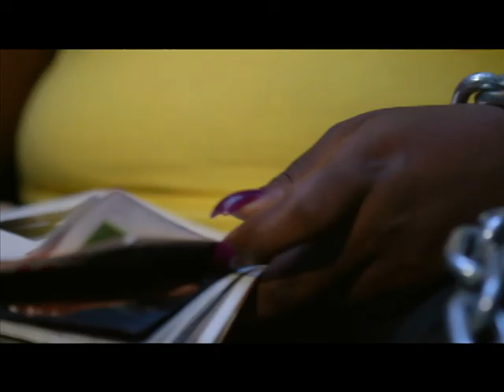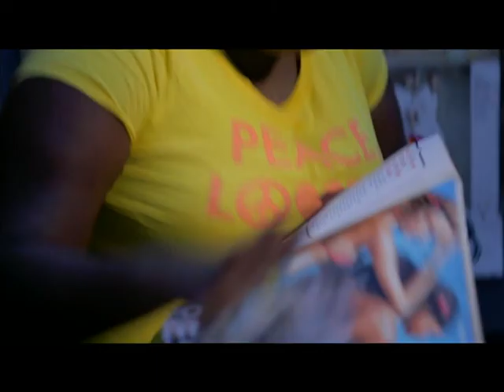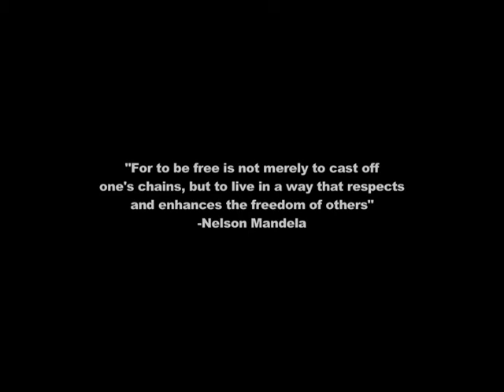Richie Spice - Free (Acoustic)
From Richie Spice acoustic album - Soothing Sounds - released in October 2012 by Tad's Records.